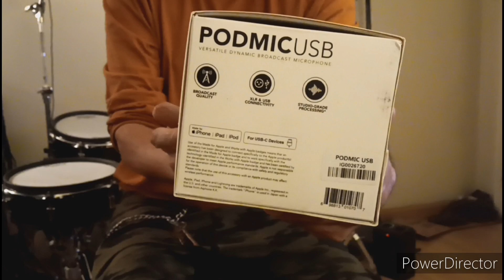UNBOXING | RODE PODMIC USB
The PodMic USB is a super versatile dynamic microphone for capturing rich, broadcast-quality audio in any scenario you can throw at it. Thanks to its dual XLR and USB connectivity, it is just at home in a recording studio connected to an analog mixer as it is plugged straight into your computer, or you can even hook it up to your smartphone for a grab-and-go recording rig. PodMic USB is perfect if you want one flexible microphone that will make your content sound amazing in any context.

The PodMic USB is an ultra-versatile dynamic microphone ideal for podcasting, streaming, gaming, voiceovers, and other speech applications for content creation. It delivers rich, full-bodied sound and features both an XLR and USB output for connecting to an audio interface or mixer like a classic broadcast microphone or directly to a computer for plug-and-play recording. The digital USB output features RØDE’s ultra-low-noise, high-gain Revolution Preamp™ and powerful APHEX® digital signal processing for capturing studio-quality sound with ease, and a zero-latency headphone output complete with level control, making recording seamless. For even more versatility, the PodMic USB is also fully compatible with iOS and Android mobile devices, offering a high-quality portable podcasting or streaming solution